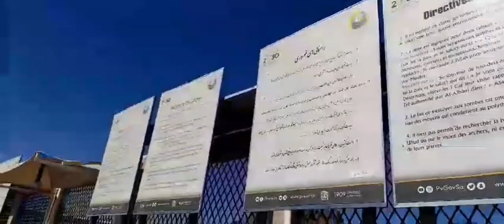Masjid Quba#wadi jin ziyarat comple Alhamdulilah😊😊